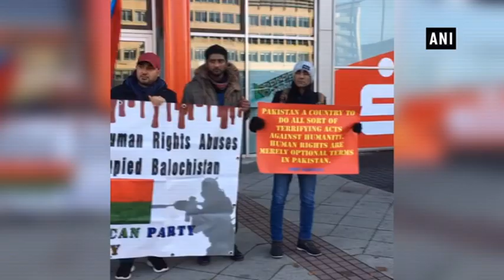BRP holds protest against enforced disappearances in Balochistan - ANI News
Chemnitz (Germany), Dec 02 (ANI): The Baloch Republican Party’s (BRP) Germany Chapter held a protest demonstration in solidarity with relatives of Baloch missing persons and to highlight enforced disappearances in Balochistan in Germany’s Chemnitz.